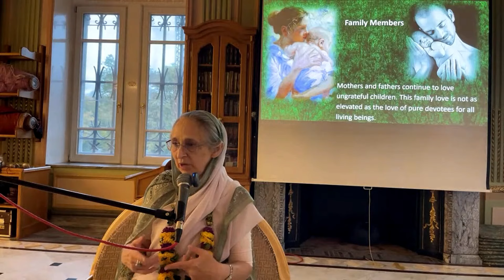Krishna's Reciprocation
Krishna's Reciprocation presentation by Urmila Devi Dasi @RadhadeshTV on October 17th, 2024.